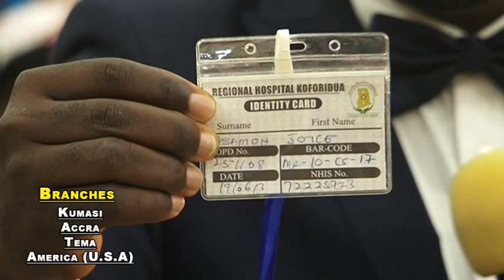Angel Obinim healed a woman from a deadly disease.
The General Overseer of International God's Way Church Bishop Dr.Daniel Obinim had healed a woman who had a severe sickness for (5) five years.The woman confirmed she was extricated from the wicked hands of her enemies in a dream by the man of God (Bishop Dr Daniel Obinim) .